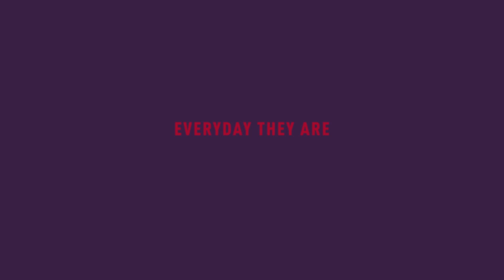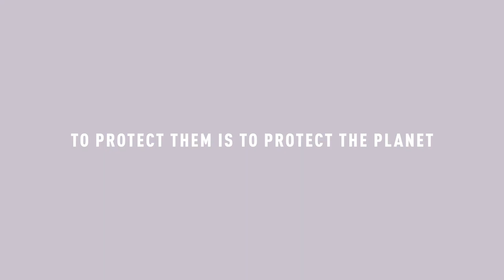Land rights defenders: to protect them is to protect the planet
FIDH denounces the fate reserved to the thousands of land rights defenders who, on every continent, fight against the vandalizing of their lands, against forced evictions, against water and soil pollution. This fight is often let against companies ready to violate the law as well as corrupted States. The risks they face are high : threats, arrests, aggressions, judicial harassment, assassination. And 95%* of violations committed against them go unpunished. This number is extremely worrisome!

COP 21 must also be the place to recognize the work carried out by these men and women and to think about the best way to ensure their safety. Because to protect them is to protect the planet.